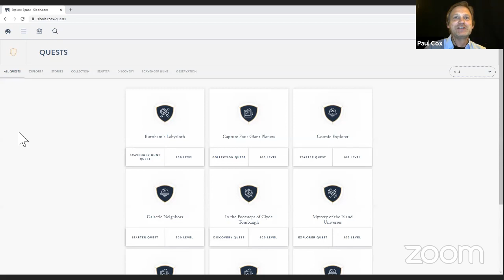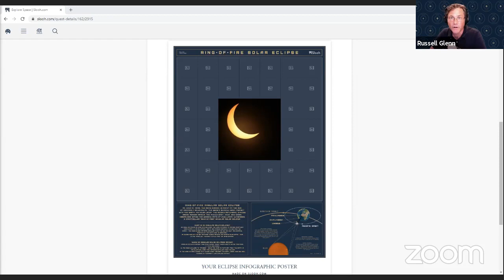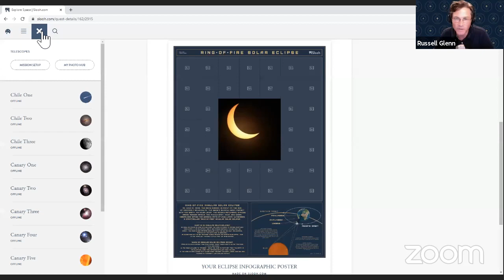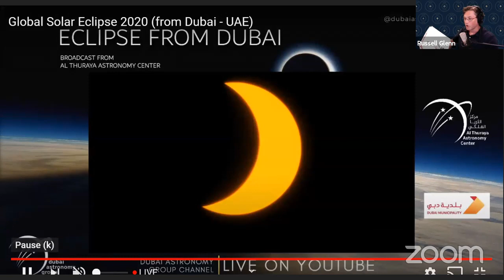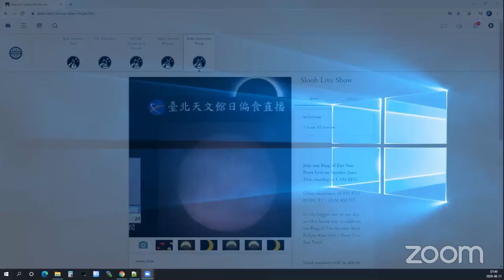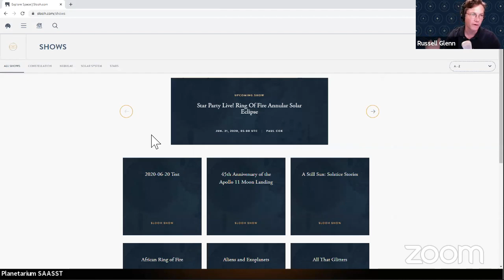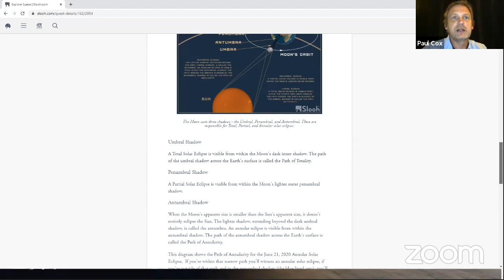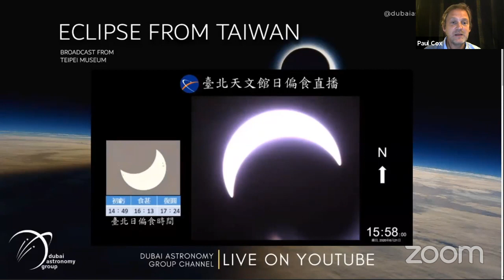2020's Ring-of-Fire Annular Solar Eclipse | Star Party Live!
Join our Ring-of-Fire Star Party Live on Sunday, June 21st, starting at 1 AM EDT.

Other timezones: 10 PM PDT ¦ 05:00UTC ¦ 10:30 AM IST

It's the biggest star in our sky, so what better way to celebrate the Ring-of-Fire Annular Solar Eclipse than with a Slooh Live Star Party!

Slooh members will be able to join our Zoom Star Party to interact directly with the Slooh team and other members as we watch the live image streams and discuss the eclipse! Details on how to join it are at slooh.com